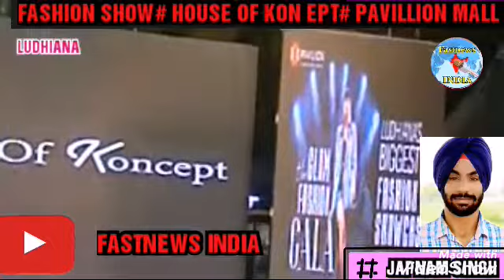LUDHIANA: HOUSE OF KONCEPT# FASHION SHOW HELD # PAVILION MALL